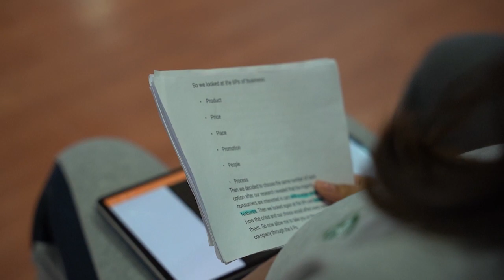Mercedes-Benz BCM collaboration with SABIS